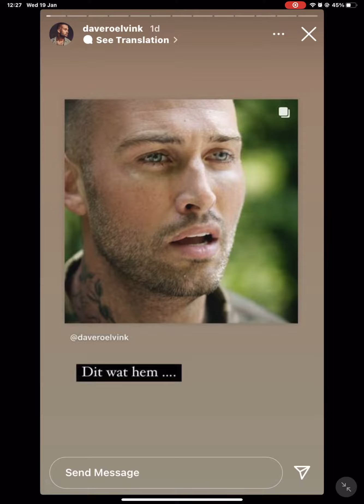19 January 2022